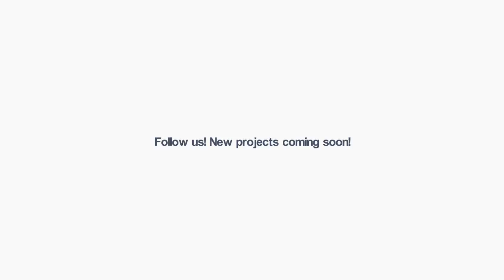After Effects Template● VIDEOHIVE LOVELY CHRISTMAS EVE MOMENTS ON TABLET PC 2017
After Effects Version CC 2018,CC 2017, CC 2016, CC 2015, CC 2014, CC, CS6 | No Plugins | 3840x2160 | 2.7 Gb This is a Lovely Christmas Eve Moments on Tablet PC! Project contains 15 scenes with 10 mediaholders (2 of them may be used like textholders or logoholders with alpha channel). This project was shot in high-quality studio with professional actors and soft cinema lighting on Sony a7r ii camera in extreme 4K (UltraHD) resolution. After it material was tracked in mocha and keyed for realistic replacement of content.
15 footages included in project
10 Mediaholders (2 for logos or text and 8 photo or video for Ipad screen).
20 additional frames on each slide for advanced editing and customization
Modular structure. Final render composition consist of separate independent sub-compositions
Easy drag-and-drop file additing.
Duration - 01:08
Universal expressions used in this project. You can open it with any Adobe After Effects Language software.
4K resolution (Ultra HD 3840×2160).
Smart controls. Some expressions for speed up Your customizing